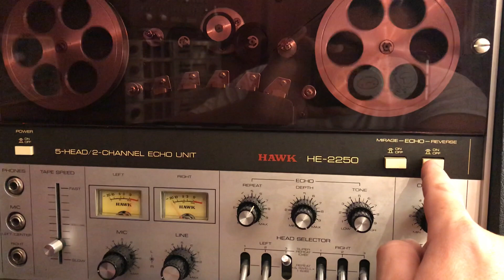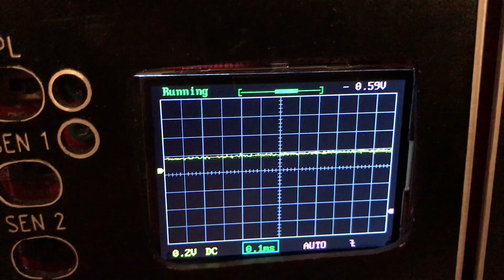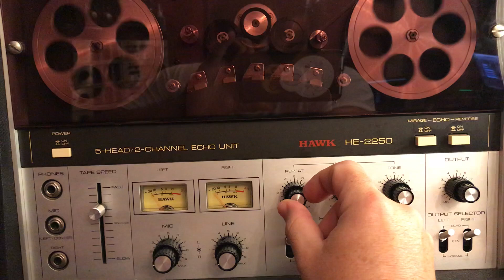HALK HE-2250 - TAPE DELAY